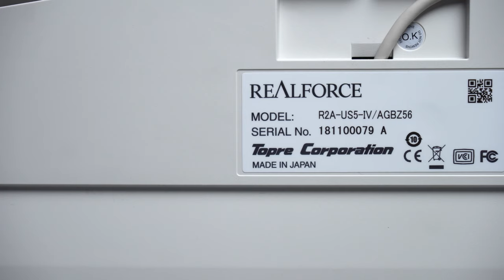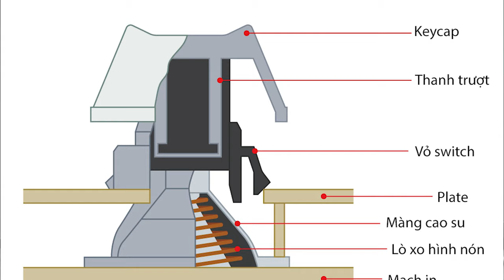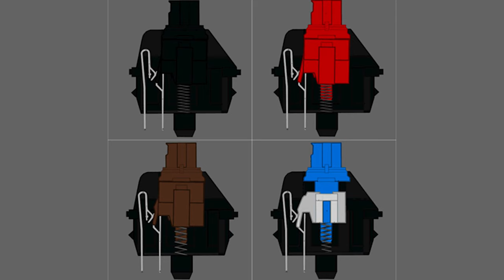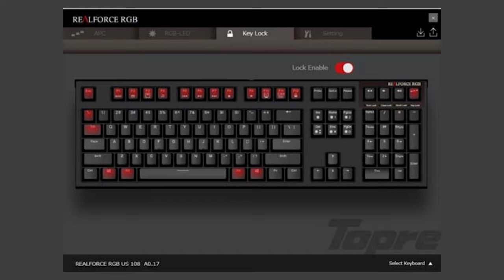6 triệu cho bàn phím văn phòng !!!!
Realforce là cái tên có lẽ lạ đối với đa số anh em nhưng với những ai yêu thích phím cơ hẳn đã từng nghe đến hay từng thử gõ trên dòng phím sử dụng loại switch trứ danh Topre. Loanh quanh với Cherry MX hay các loại switch clone của Cherry cũng ngán, nay đổi món mới cho anh em xem qua: Realforce A/R2A-US5-IV với tính năng APC điều chỉnh điểm kích hoạt độc đáo.